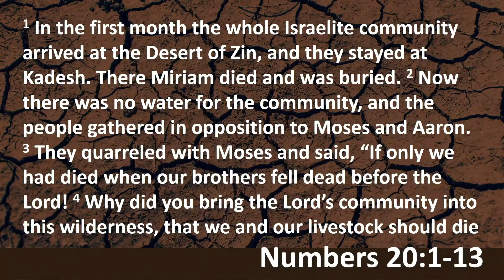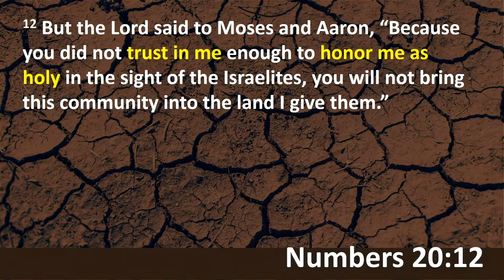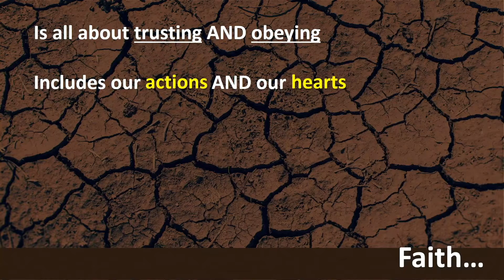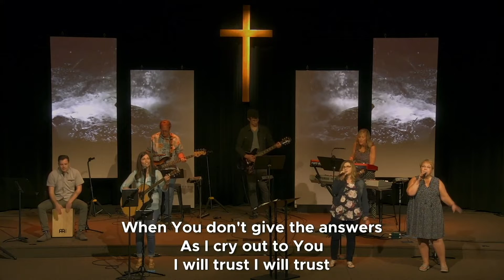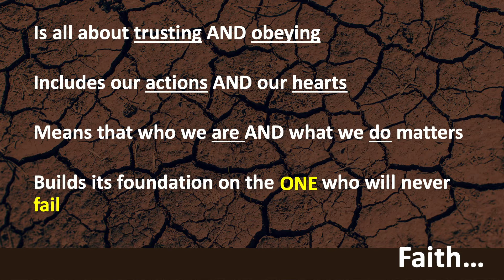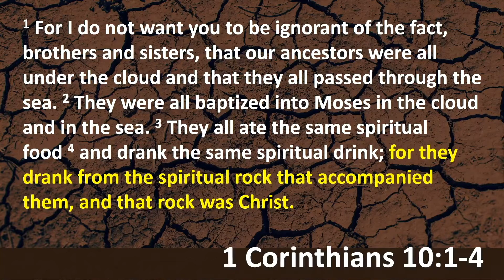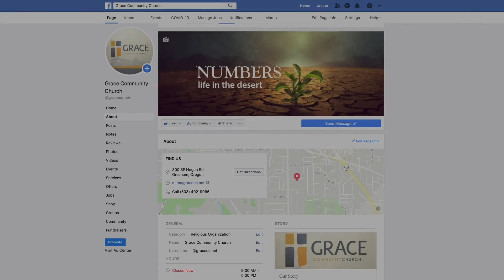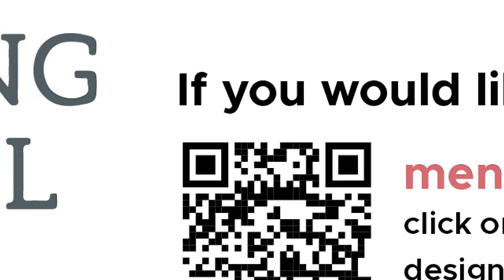Failure and Faith Num 20 Jay Messenger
Grace Online 06-28-20